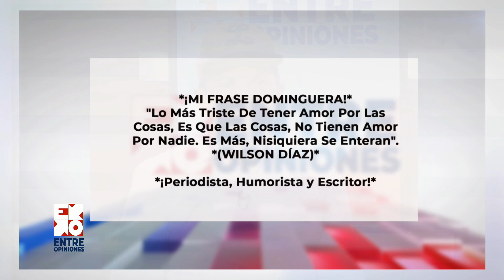Entre Opiniones - Entrevista a Wilson Díaz - La Vida de un Artista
Programa Entre Opiniones.